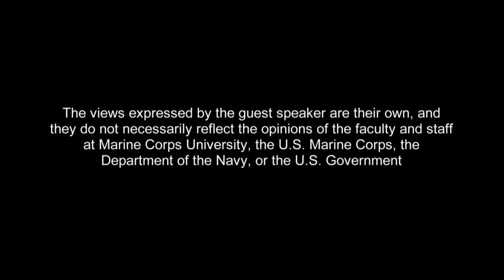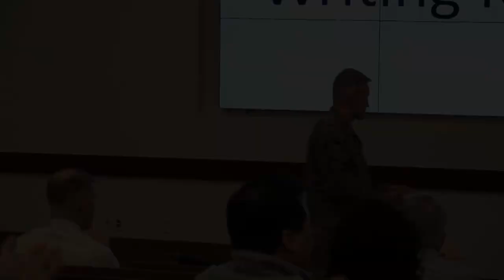Writing For Publication Workshop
0:00 - 4:23 -- Welcome by BGen Bowers, CG Education Command
4:23-  13:43 -- Intro Remarks by Dr. Chris Harmon

13:43 - 26:30 --James Robins on writing and publishing opinion / editorials pieces

26:30 - 38:41 -- Angela Anderson, MCU Journal editor on writing and publishing for journal publication

38:41 - 50:00 - William Finan, Director of Brookings Institution Press on writing books for publication.

50:00 - 101:08 -- Williamson Murray, writing books for publication.

101: 08 - 103:40 -- BGen Bowers closing remarks.